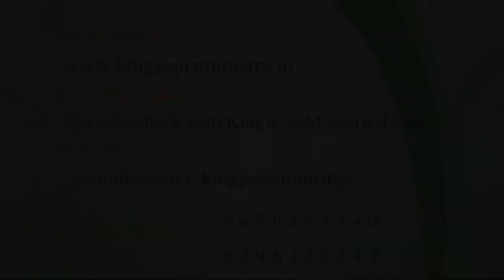SHEMA - YAHWEH. DAY - 1043